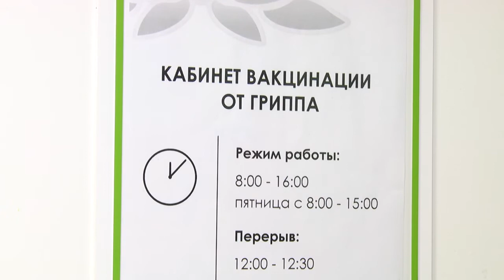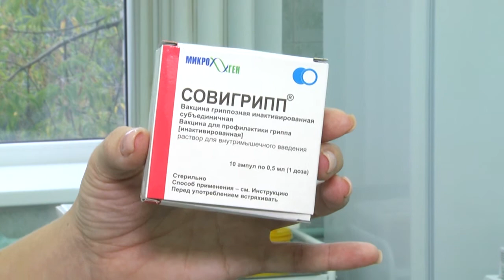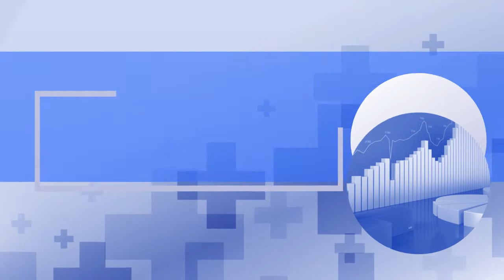Прививки от гриппа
Прививка от гриппа: зачем ее делать и будут ли осложнения